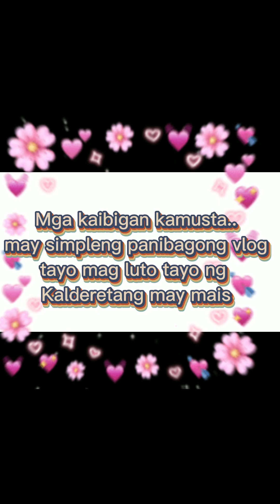KALDERETANG MAY MAIS